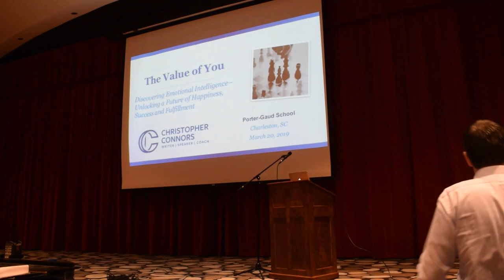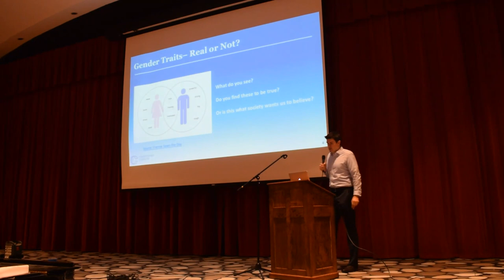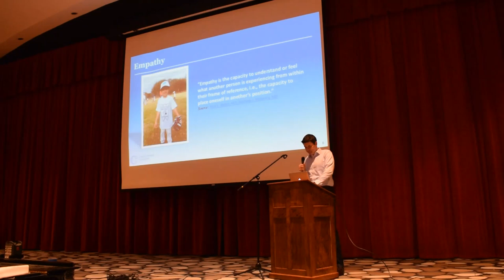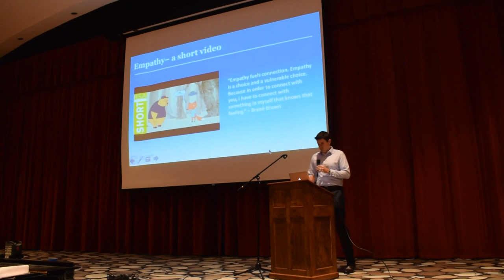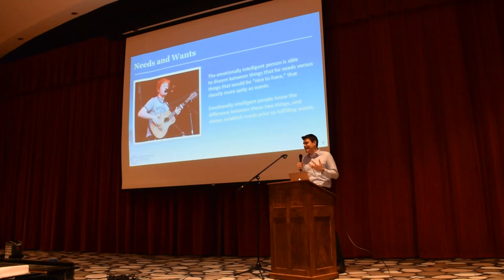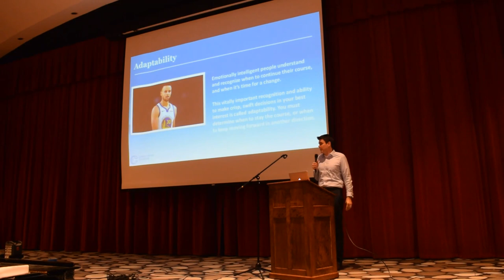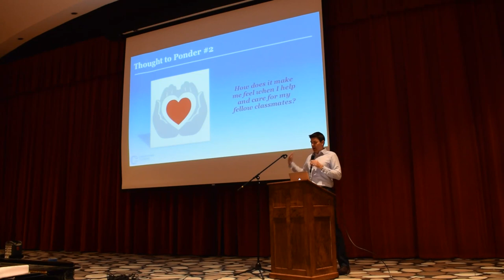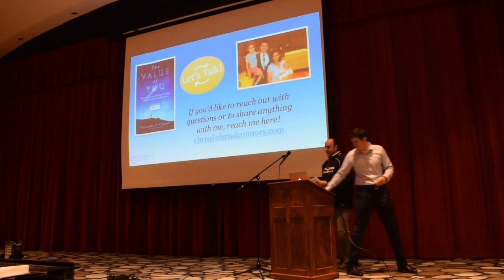The Value of You Series- Discovering Emotional Intelligence by Christopher D. Connors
This lecture and workshop in The Value of You series on Emotional Intelligence was delivered by Christopher D. Connors at Porter-Gaud School in Charleston, SC on March 20, 2019